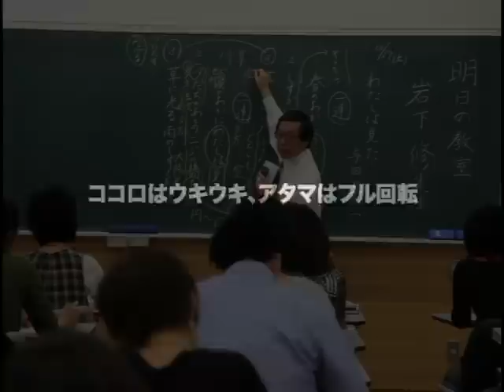明日の教室ＤＶＤ④ 岩下 修「発見がなければ授業じゃない」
明日の教室_第4弾 「発見がなければ授業じゃない」岩下 修 立命館小学校
第１部 音読の授業
第２部 詩「わたしは見た」（与田準一）の授業
第３部 岩下先生の授業論  －発見的かつ体験的な授業こそ－